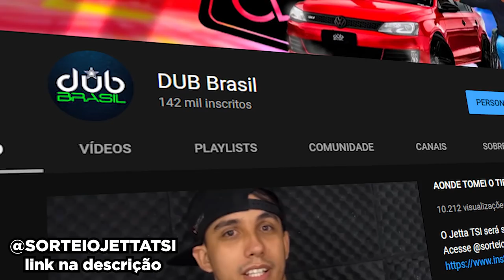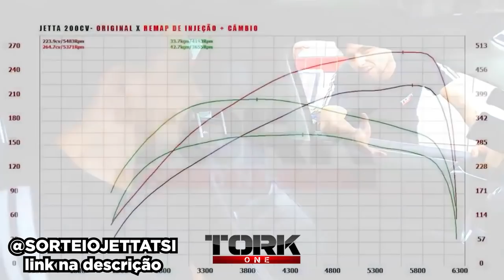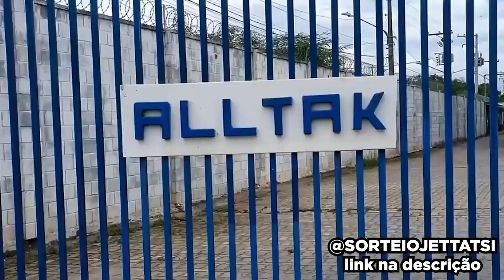SORTEIO FAKE DO JETTA TSI? *toda a verdade*